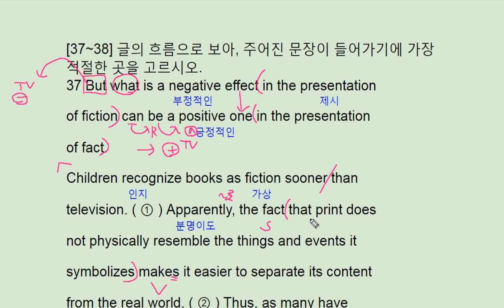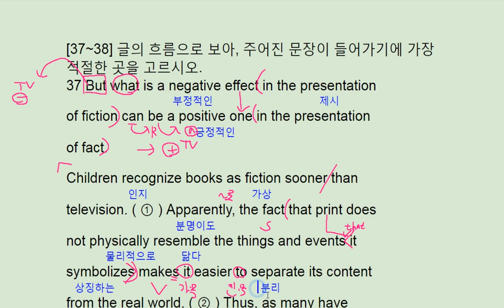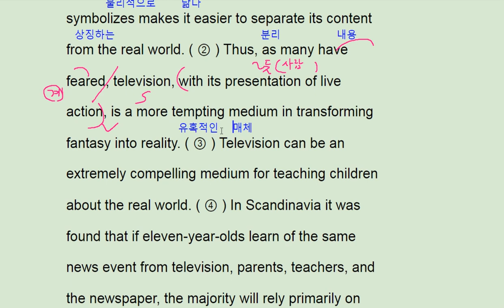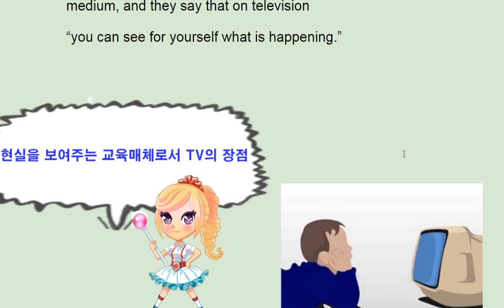2018 수능완성 영어 실전 모의고사 2회 37번 - 번개콩 TV positive effect on children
2018 수능완성 영어 실전 모의고사 2회 37번 - 번개콩 TV positive effect on children